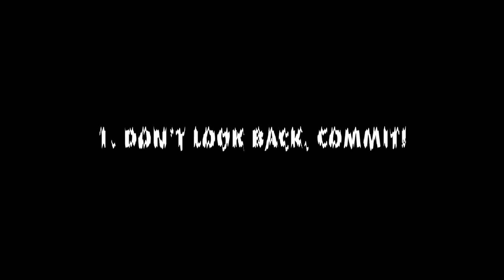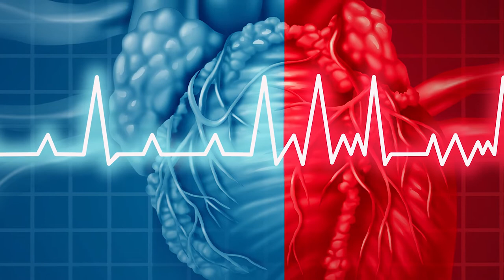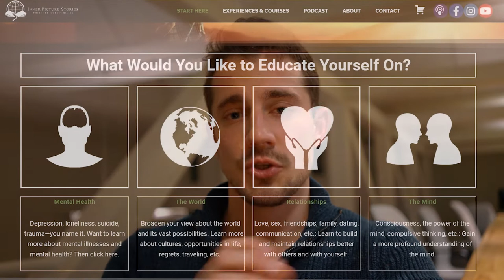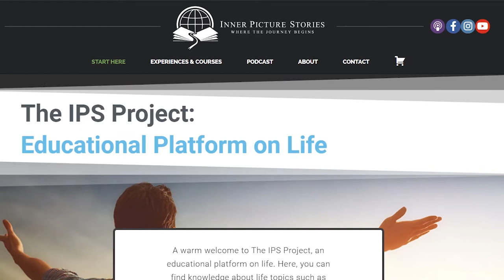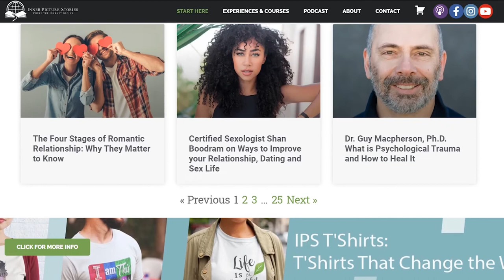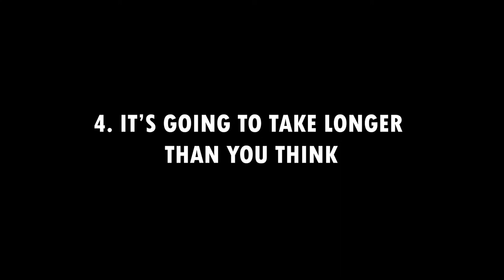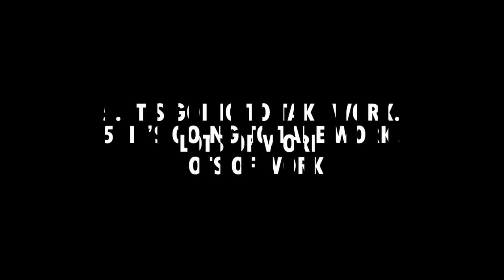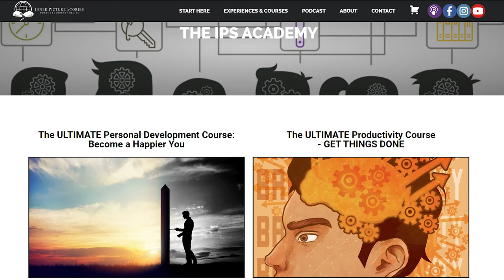From Struggles To Success: 6 Essential Tips For New Entrepreneurs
The journey toward becoming an entrepreneur isn’t an easy one. It’s a challenging road. However, if it is for you, it is also the most satisfying road to walk, and can lead to immeasurable growth.

Here in this video, I want to share with you six tips for new entrepreneurs and some other tips I have gained from the struggles I went through, along with advice based on how I dealt with them.

I am the founder and CEO of The IPS Project, an educational platform on life where we provide knowledge about life topics such as mental health, relationships, the workings of the mind, etc.—topics we learn little to nothing about while growing up.

Down below, you can find the timestamps of each tip and piece of advice. Underneath each tip, I’ll also provide additional helpful resources (books, podcasts, videos, etc.).

Intro 00:00-01:43

✅1. Don't Look Back. Commit. 01:43 - 07:40

If you genuinely want to build something up, you must commit and go for it 100%.
A good question to ask yourself if you don’t seem fully committed is: Why am I not going all the way in? What is holding me back?

However, I don’t mean that you can’t stop or change plans along the way if you eventually figure out what you set out to do isn’t your thing.

But when you decide to go for whatever you want to do, you need to go in all the way. If you don’t, you are holding yourself back from succeeding and you may never truly realize if it can work or if it’s something you enjoy or not, for that matter.

✅2. Experiment  07:40 - 12:36

If you don’t immediately know what you want to do, experiment with everything you possibly might want to do. It’s only by doing, by walking the path, that the road becomes much clearer.

✅3. Do Something you Have Passion For 12:36 - 17:03

You are less likely to put the same amount of work or effort into something you don’t love or are not passionate about. If money is the only driving force, you are likely going to burn out at some point. In this great age and time, you can make money from anything.

There are no excuses not to build up something out of whatever it is you love or are passionate about.

✅4. It's Going to Take Longer than You Think 17:03 - 18:37

What this comes down to is one word: Start. The sooner you can start the better. There are hundreds and thousands of new things you can’t foresee right now that will make this process of creating your own company so much longer.

✅5. It's Going to Take Work. A Lot of Work. 18:37 - 22:42

Hard work shouldn’t scare you. It’s the reality of every entrepreneur. There is no successful person in the world who didn’t work their ass off. If hard work scares you off, then it is possible that you are not doing the right thing (if so, go back to No. 3). Or it might be that being an entrepreneur is not your thing.

Now, working hard doesn’t mean you can’t go out and have a personal life. Of course, you can. But you must understand that if you want to make something work, it’s going to take time, dedication, and a lot of work.

To understand better the journey of being an entrepreneur, I would recommend that you read biographies of people like Walt Disney to truly see what the journey of building something from the ground up looks like.

📚Here are a couple of book suggestions:

• Shoe Dog: A Memoir by the Creator of Nike
• Walt Disney: The Triumph of the American Imagination
• Losing My Virginity
• Elon Musk: Tesla, SpaceX, and the Quest for a Fantastic Future

✅6. It’s Going to Be Lonely 22:42 - 28:23

Of course, everyone’s situation is different. You might have a business partner. However, the beginning of many startups, when a company is still growing and developing into something, can be incredibly lonely years.

Even though I love what I do, the first years of building The IPS Project were lonely.

My most significant piece of advice that improved the situation was joining a coworking place. Or a community such as WIFI Tribe, which is a community of digital nomads who travel and work together.

Outro 28:23 - 28:52